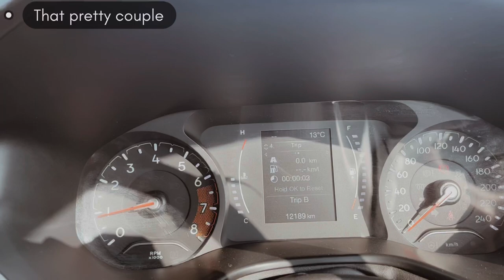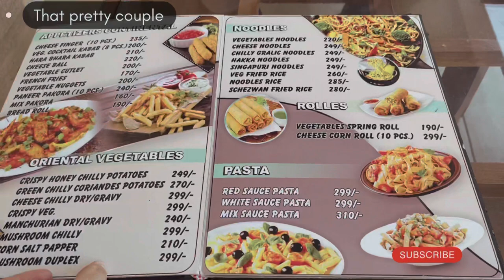Amritsar vlog in Jeep Compass road travel with newborn/infant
In today's video, we are sharing Amritsar trip vlog driving our Jeep Compass, hope you guys enjoy it!!!

This video is not sponsored guys my reviews are very honest

Gears used:-
1. Camera: DJI Pocket 2 - DJI MIMO (Gimble)
2. Iphone 13
3. Credit to VN app for music & trailer

Lets be friends with Jyoti Raghav!
Lets be friends with Himanshu Marwah!